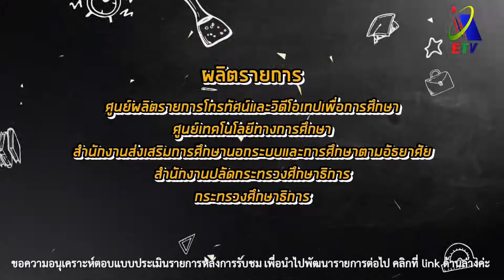ร้านขายก๋วยเตี๋ยว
ฟังให้ได้ศัพท์ (ชุด ภาษาเวียดนาม) เพราะการฟังเป็นจุดเริ่มต้นของการพูด เราจึงต้องฟังให้ได้ใจความ ในรายการจะได้เรียนคำศัพท์ภาษาเวียดนามในหลายอาชีพที่น่าสนใจตามด้วยการสนทนาแบบฉบับภาษาเวียดนามที่เข้าใจง่ายและนำไปใช้ได้จริง